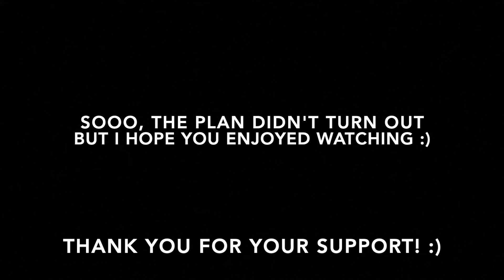Catching the Beatle Didn't Go As Planned 🤯 (CC) | Fun | KFK With Dean VW